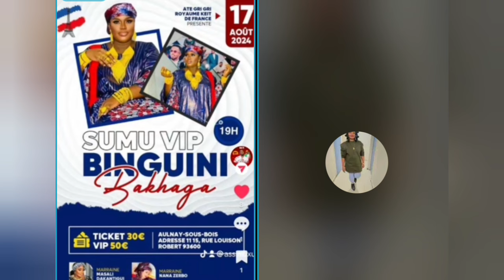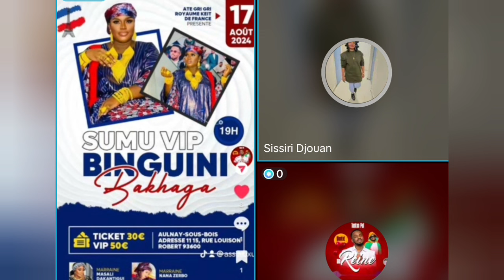JOLIE WAGUÉ ET JiAN GENÉ